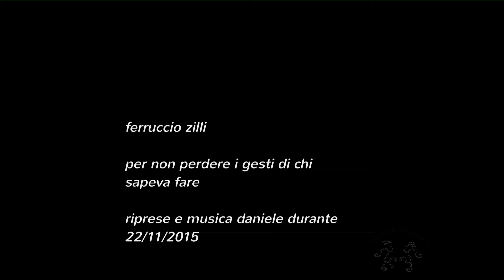ferruccio zilli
lavorazione del ferro